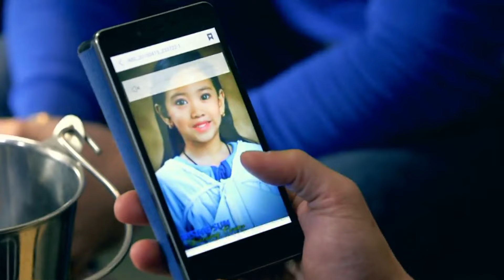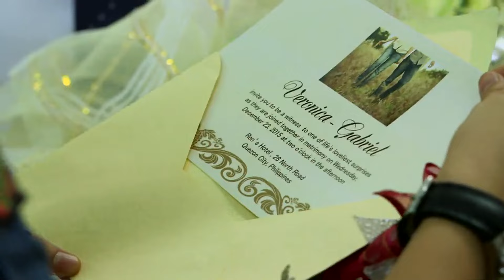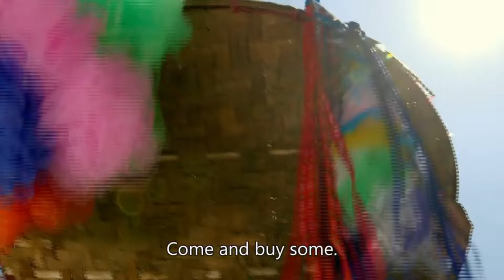[ENG SUB] Ep 25 | You're my Home | Richard Gomez, Dawn Zulueta, Jessy Mendiola